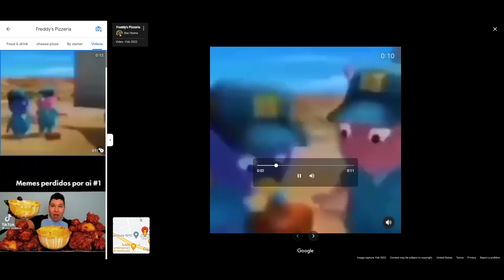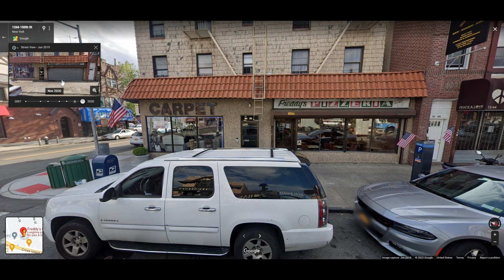OMG I FOUND FREDDY FAZBEARS PIZZA